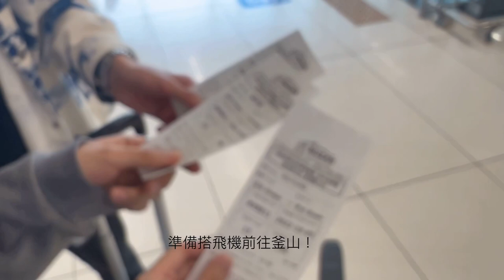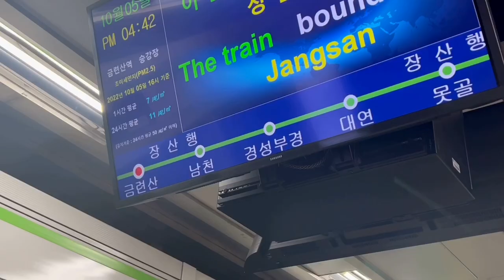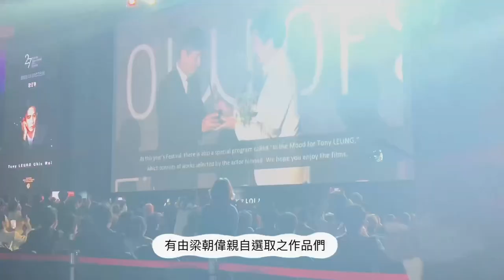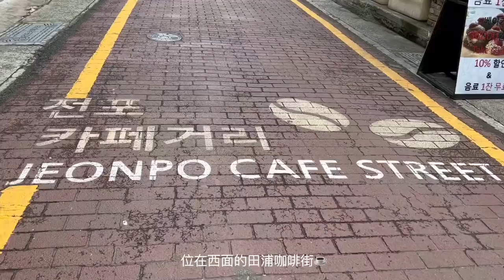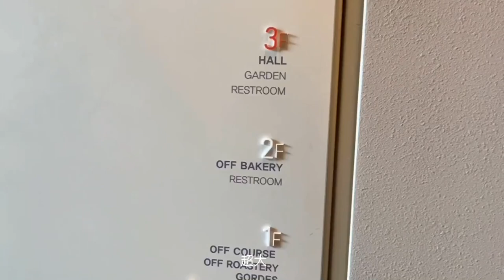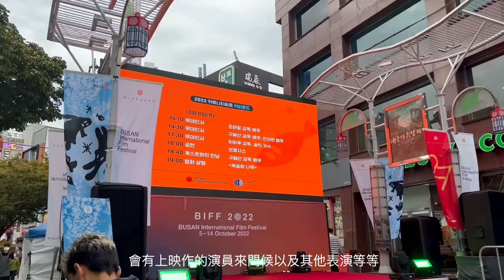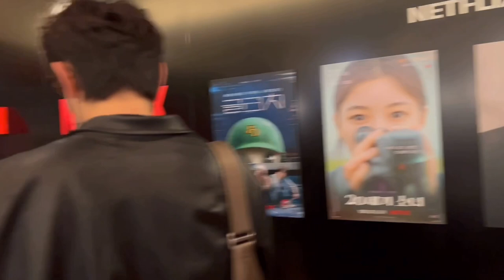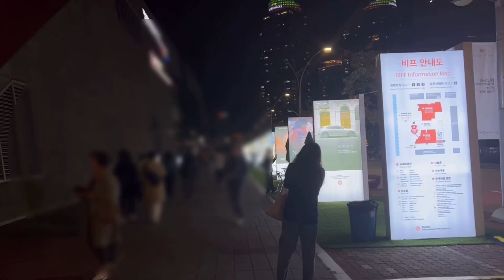2022 BIFF 韓國釜山電影節與開幕式！隨便拍拍的Vlog(?)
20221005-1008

與韓國同學們一起的釜山電影節